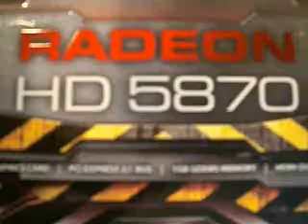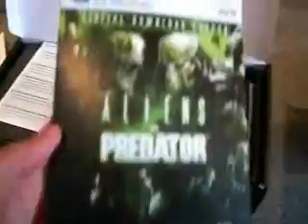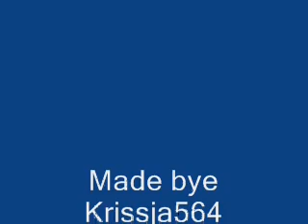Unboxing Radeon HD 5870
This is a video of me unboxing the other Radeon 5870